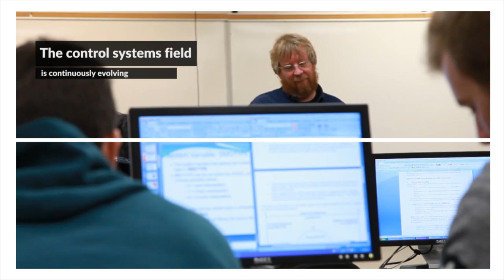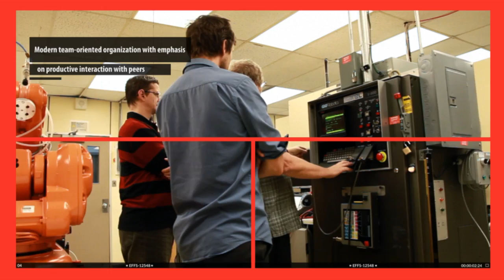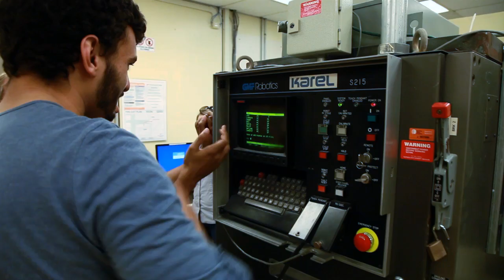Instrumentation and Control Engineering Technology/Technician at SLC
Control systems are the brains behind the devices that produce everyday goods and keep our environment and utilities safe. Gain skills in instrumentation, robotics, process control, programmable logic controllers, and more in this hands-on program with a 2:1 ratio of lab hours to theory hours in core subjects. Learn all about the job opportunities that await you!